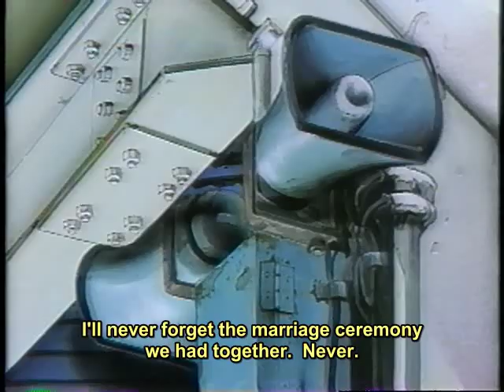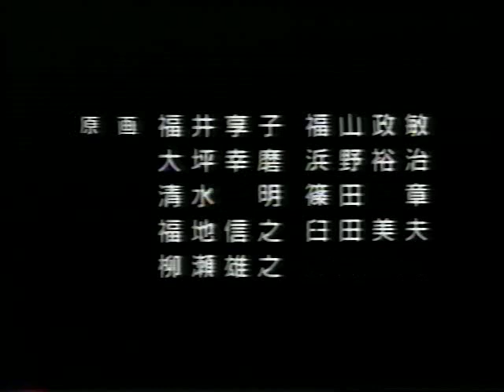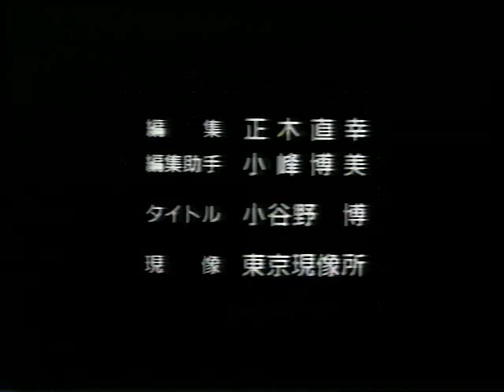Shonan Junai Gumi OVA 03 Part 6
respect onibaku yaal check out ova 4 on my channel peace

these ovas are subbed Senetosha Fansubs (respect to these dudes)
via bit torrent.